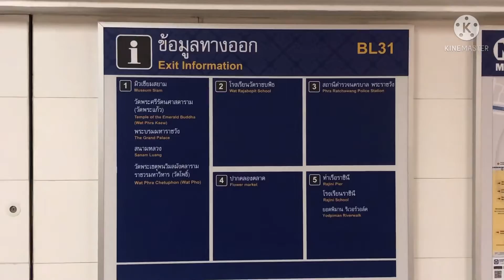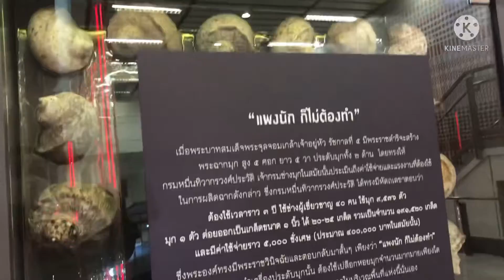สถานีสนามไชย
สถานีสนามไชย เป็นโครงการสถานีรถไฟฟ้าใต้ดิน ในเส้นทางรถไฟฟ้ามหานคร สายเฉลิมรัชมงคล ส่วนต่อขยายหัวลำโพง-บางแค ซึ่งโครงการยังอยู่ระหว่างการก่อสร้าง โดยเป็นสถานีในระบบใต้ดินที่อยู่ใจกลางพื้นที่อนุรักษ์เกาะกรุงรัตนโกสินทร์ ในแนวถนนสนามไชย กรุงเทพมหานคร บริเวณวัดพระเชตุพนฯ เป็นส่วนต่อขยายของเส้นทางรถไฟฟ้าใต้ดินจากสถานีหัวลำโพง ผ่านพื้นที่เมืองเก่าย่านวัดมังกรกมลาวาส, วังบูรพา (ปัจจุบันเปลี่ยนชื่อเรียกสถานีนี้เป็น สถานีสามยอด) ผ่านสถานีสนามไชย ก่อนลอดใต้แม่น้ำเจ้าพระยาบริเวณปากคลองตลาด ไปยังฝั่งธนบุรี และยกระดับขึ้นสู่สถานีท่าพระต่อไป

การออกแบบภายใน มีรูปแบบสถาปัตยกรรมสมัยรัตนโกสินทร์ตอนต้น ออกแบบโดย รศ.ดร. ภิญโญ สุวรรณคีรี ศิลปินแห่งชาติ สาขาทัศนศิลป์ ให้ความรู้สึกเหมือนเป็นท้องพระโรงในสมัยรัตนโกสินทร์ มีการประดับด้วยเสาสดุมภ์ ที่ตั้งตระหง่านอยู่ระหว่างทางเดิน ลงลายกระเบื้องเป็นดอกพิกุล ปลายเสาประดับด้วยบัวจงกลปิดทองคำเปลว พื้นและผนังจำลองมาจากกำแพงเมือง ประดับด้วยเสาเสมาของพระบรมมหาราชวัง เพดานเป็นลายฉลุแบบดาวล้อมเดือน ปิดทองคำเปลว